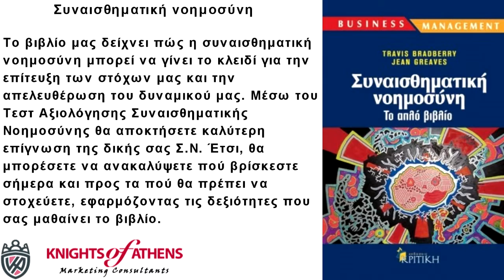ΣΥΝΑΙΣΘΗΜΑΤΙΚΗ ΝΟΗΜΟΣΥΝΗ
Συναισθηματική νοημοσύνη
Εκδόσεις ΚΡΙΤΙΚΗ
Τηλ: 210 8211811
Συναισθηματική νοημοσύνη